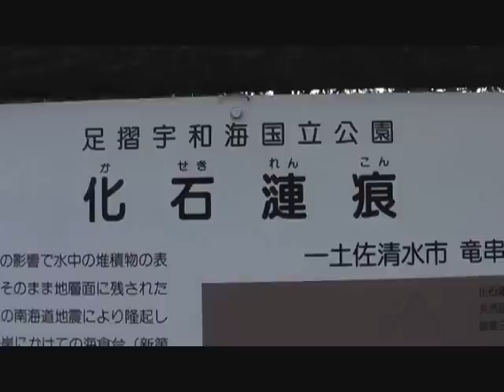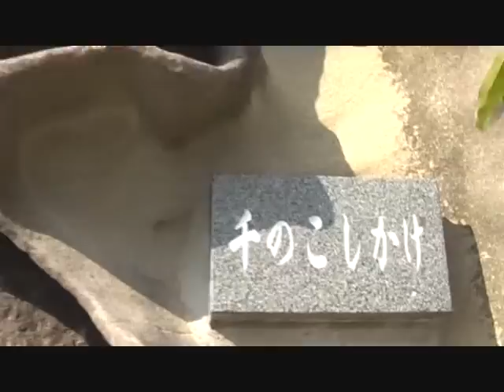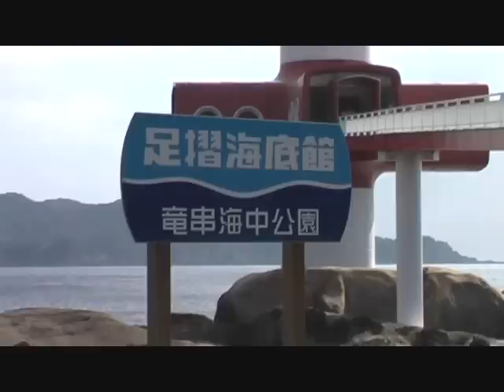足摺海底館 Underwater observation tower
足摺宇和海国立公園の竜串地区にある海中展望塔です。
可愛い熱帯魚がテーブルサンゴの間から出迎えてくれました。
この日は太陽が時々雲間から顔を出しては直ぐに厚い雲に隠れる天候でした。

(〃^∇^)o彡☆　高知の海にきてね。